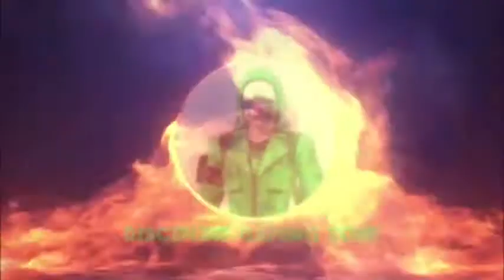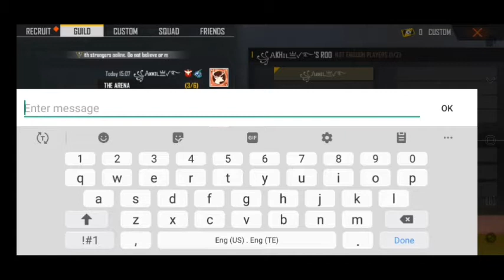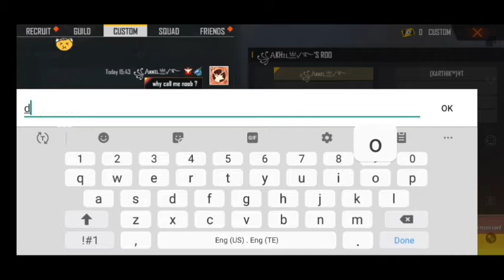😡Randam player call me noob||playing 1vs1 with random player||Garena free fire